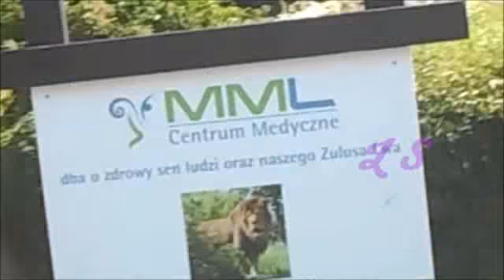Львы Варшавского зоопарка Lwy z warszawskiego zoo Lions of the Warsaw Zoo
LewCoto ЛевКтоэто LeoWhois ЛьвыВаршавскогозоопарка Lwyzwarszawskiegozoo LionsoftheWarsawZoo Warszawskie ZOO. Варшавский зоопарк.